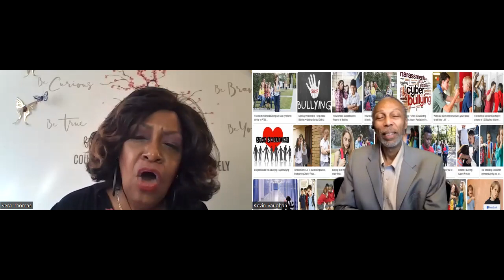Ms Vera Thomas on the topic of Bullying on Power Connections with Kevin Vaughan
Ms. Vera Thomas joins Kevin Vaughan on the topic of Bullying and the Bullying Workshop that is coming up with Ms. Vera Thomas...please support and share out

STOP BULLYING!!!